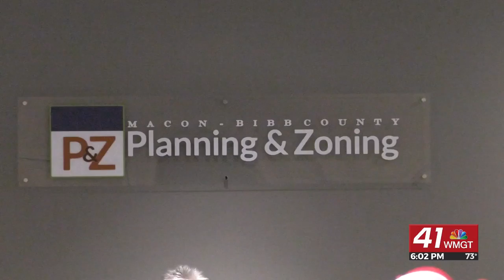A new Apartment building approved for Construction in Macon